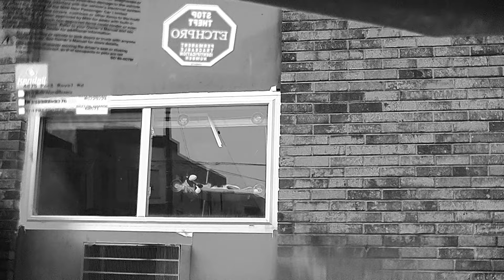taking a stand against things that are popular will make you quite unpopular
maybe that "problem" ain't a problem
you're seeing things that they can't but maybe your perception is right
everything about this culture is wrong
i really don't enjoy being confrontational
i'll allow my existence to prove these points
comparing n contrasting is very bad for us
total strangers in our heads now, critiquing us
what isn't yours truly aware of? i'm sure quite a lot
the only one you should be competing w/ is yourself
could you just be putting up a picture
social media is our brains on pcppcppcppcppcp
check out this cat, that's me in disguise
cats are the anarchists of society
cat people: shame em for knowing how to be alone
this is what social media does to your avg american "brain"
they take pride in their haughtiness
social media has provided a false consciousness
I HATE WOMEN...there clip that
show me a woman that ain't proud to behave badly
you can't do anything when you don't have awareness
treat women like they are mentally challenged
crazy bitches have to stick together
they love dem some psycho bitches
if it goes along w/ the progressive agenda why would they take it down
religious nutjob is a compliment, honey